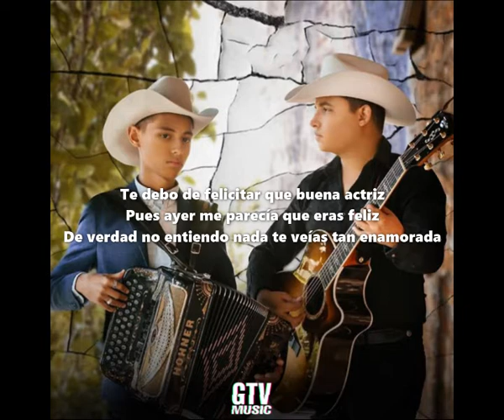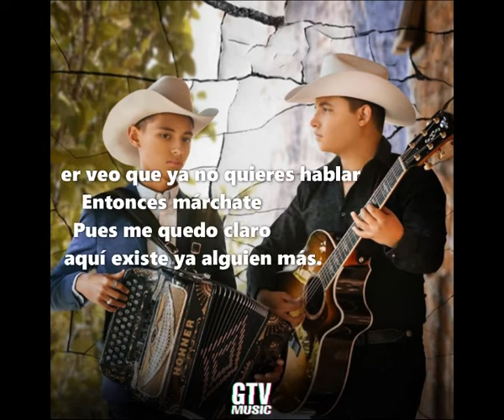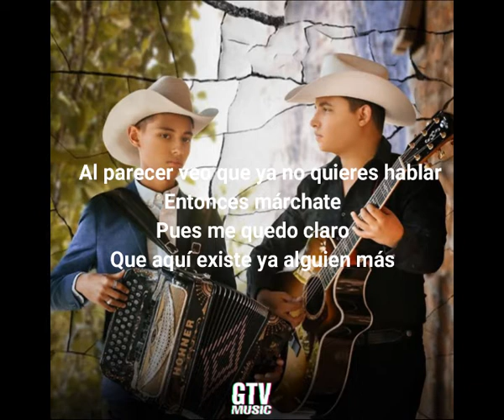Si Se Acabo - Hermanos Sandoval ( LETRA / LYRIC )